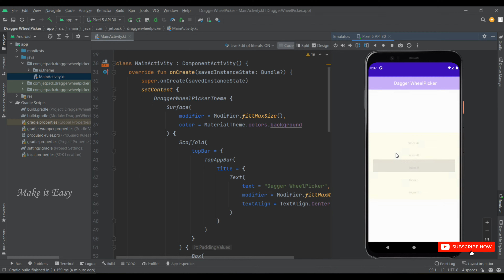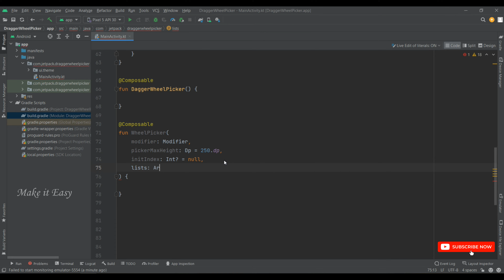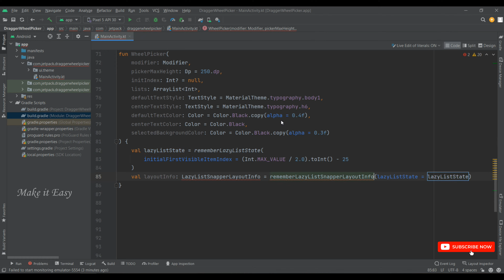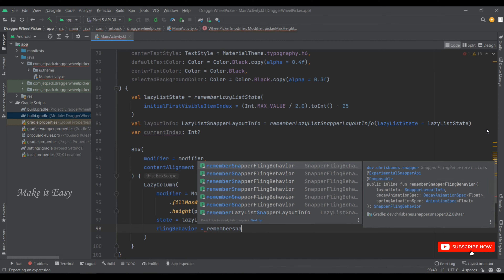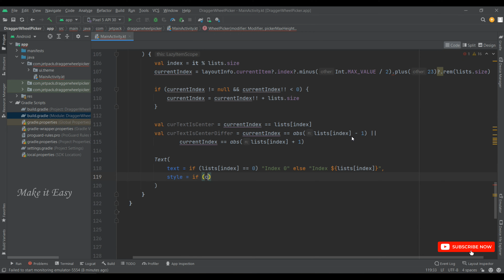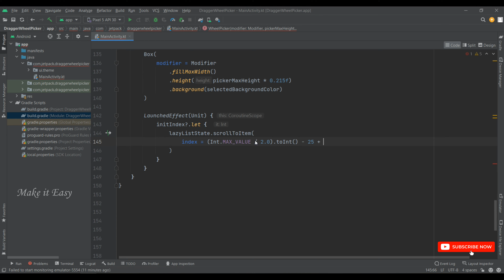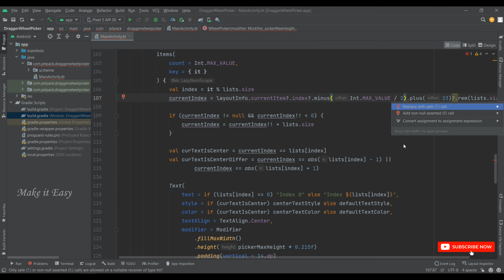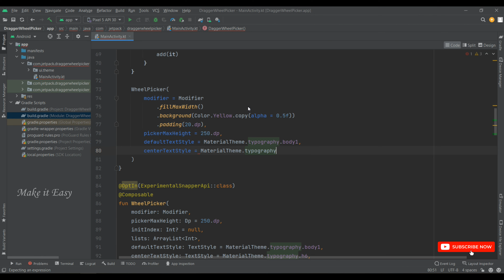How to Implement Dagger WheelPicker in Jetpack Compose | Android | Kotlin | Make it Easy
In this video you will learn to How to Implement Dagger WheelPicker in Jetpack Compose using kotlin.
The application is built using Kotlin Programming Language with Android Kotlin.